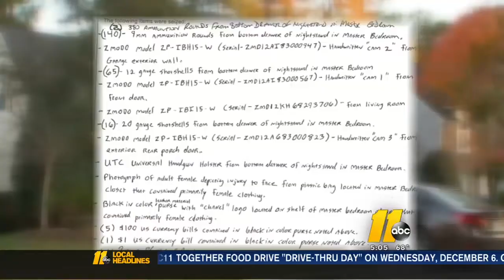911 calls reveal new details about Apex shooting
Michael Maher is charged with the murder of his wife, Nadia. He claims the shooting was accidental.